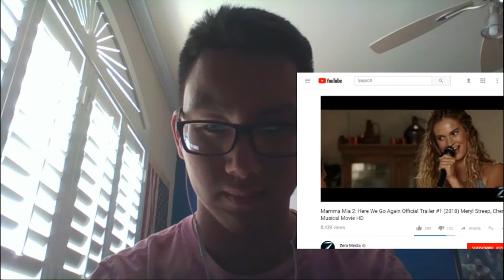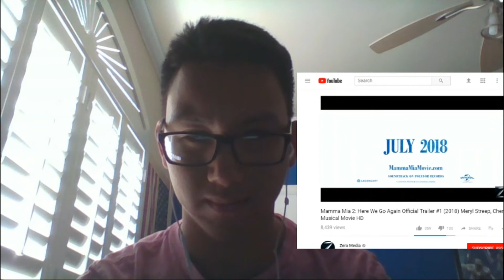Mamma Mia 2 Official Trailer #1 Reaction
Reacting to the Mamma Mia 2 trailer the sequel of the the first movie Mamma Mia that was release in 2008. I hope you guys like it!